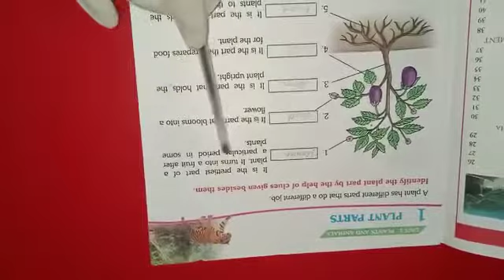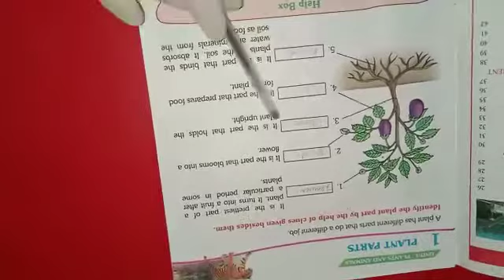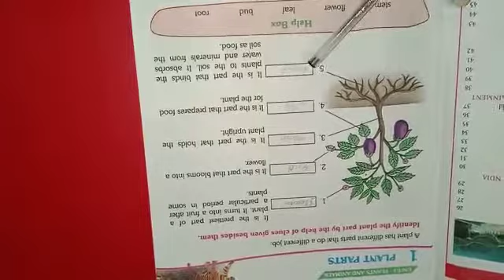class-2 GK plants parts